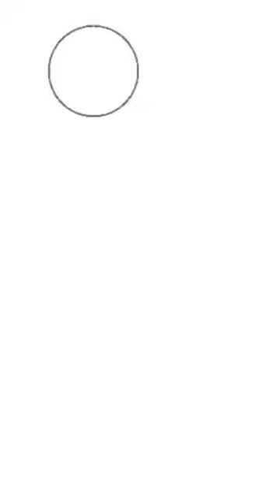楽しい系 次は可愛い系